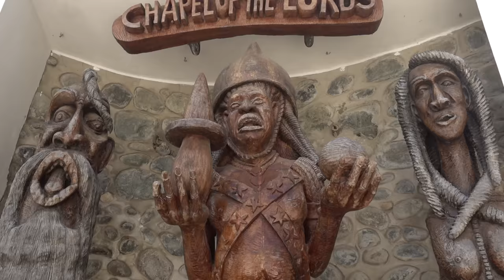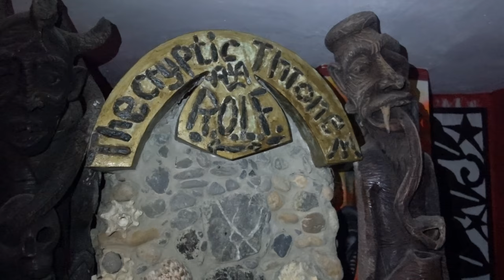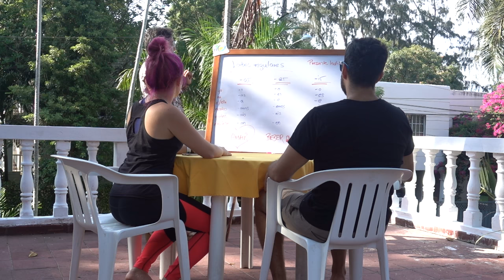Starfish Swimming & Weird Houses | Dominican Republic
Dominican Republic! Exploring beautiful beaches, swimming with starfish, merengue dancing, early morning rum tasting, cave swimming, weird mansion exploring and more! Get off the resort and explore the real Dominican with us.

✈ Location: Punta Cana, Puerto Plata, Dominican Republic

♫ Music ♪
Triangle Offense

Fiesta Carioca - Joachim Nilsson

Wasted Education - Anders Bothen